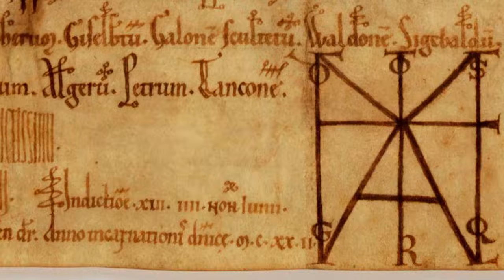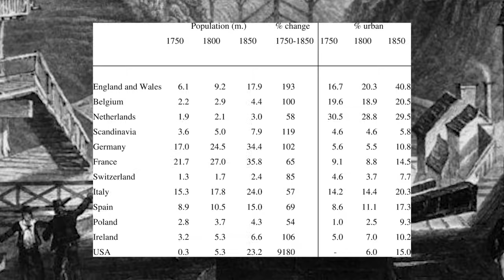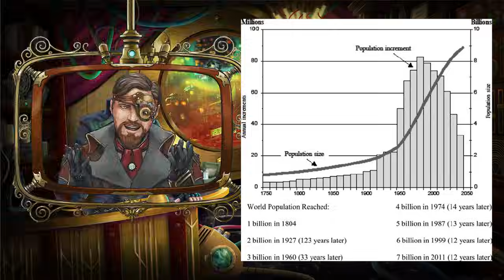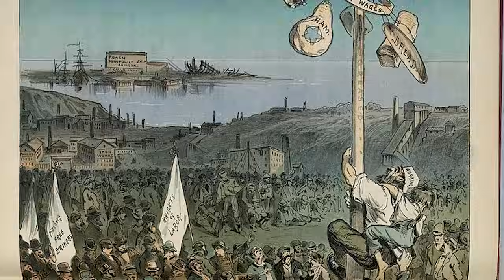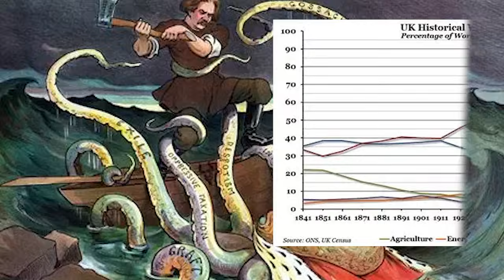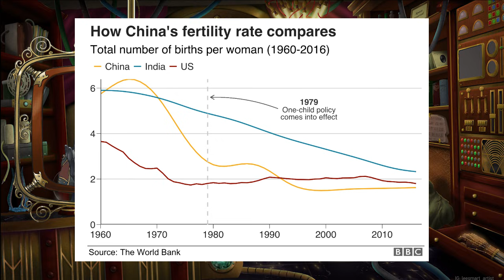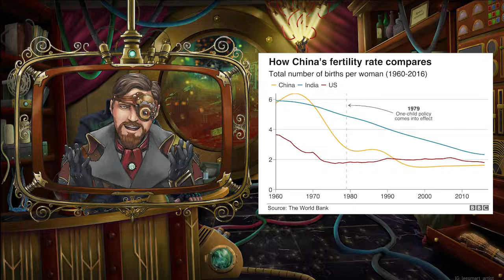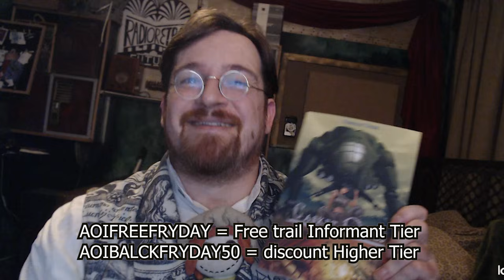What are Steampunk cities? A Brief Overview of Urban History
In today’s video, we explore the fascinating concept of cities—what they are, their historical evolution, and the demographics that shape them. Discover how cities have developed through time and what makes them hubs of human activity and culture.

🌟 JOIN MY REAM STORIES FOR FREE

📚 Get The Casket Girls Book 1 for FREE This Weekend!